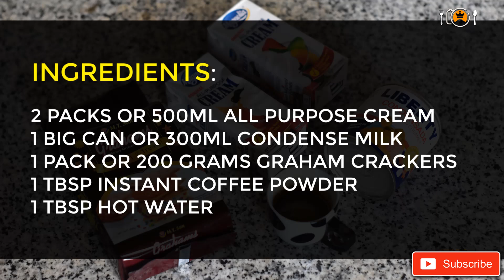No Bake Coffee Graham Cake - So Easy!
Cold Dessert that's best for all occasion especially this Summer Season.